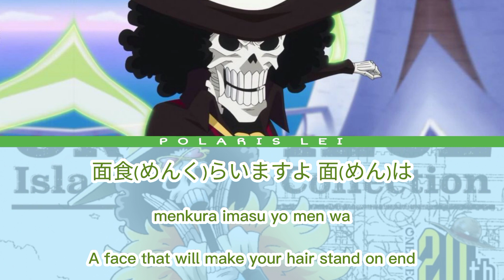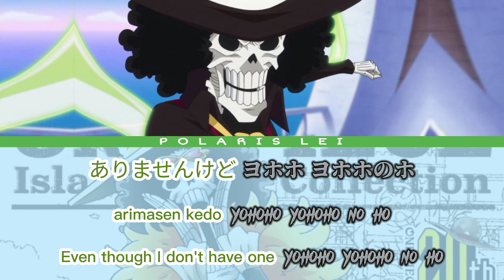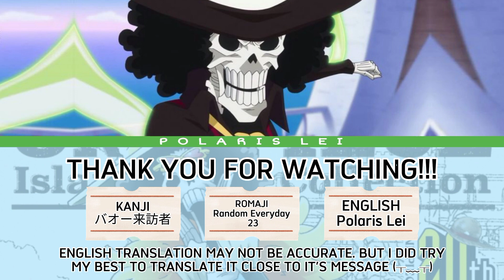18 スリラーナイト・スリラーバーク | Thriller Night - Thiller Bark [BROOK] — Full Lyrics (Kan/Rom/Eng)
SONG:
スリラーナイト・スリラーバーク | Suriraa Naito Suriraa Baaku | Thriller Night - Thiller Bark

ALBUM:
ONE PIECE Island Song Collection 18 —  Thriller Bark : Thriller Night - Thiller Bark

RELEASED:
25 October 2017

SINGER(s}:
Brook / Cho

👇SUPPORT AND BUY THEIR MUSIC HERE 👇
~• Brook Solo CD (Mora) •~
~• Island Song Collection Full Album (Amazon) •~

ONE PIECE ISLAND SONG COLLECTION is a series of 26 singles themed around the various islands visited by the Straw Hat Pirates during their journey. They are sung by the Japanese voice actors of various One Piece characters who were prevalent on the island their song is connected to. They were released in three groups in consecutive months starting September 27, 2017. (© One Piece Wiki)

Kan/Rom/Eng Lyrics Credits
Kanji : バオー来訪者 (ONEPIECE 音楽CH 📌 comment)
English : Polaris Lei

‼️ ENGLISH TRANSLATION MAY NOT BE ACCURATE. BUT I DID TRY MY BEST TO TRANSLATE IT CLOSE TO IT'S MESSAGE‼️